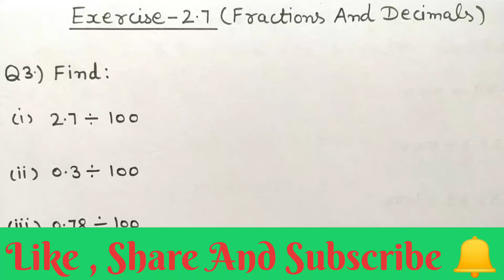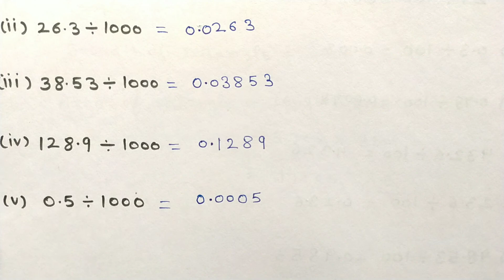Ex - 2.7 ( Q3 , Q4 ) || Chapter 2 || Class 7th NCERT Maths || CBSE Board